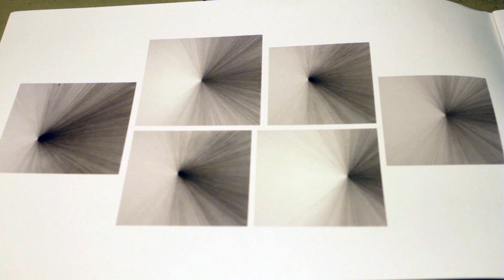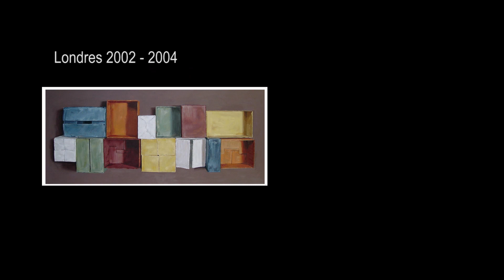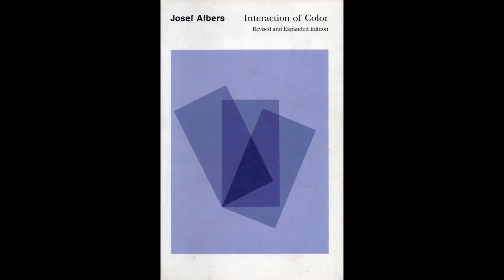Entrevista Michelle Prazak - Arte Abstracto del Perú